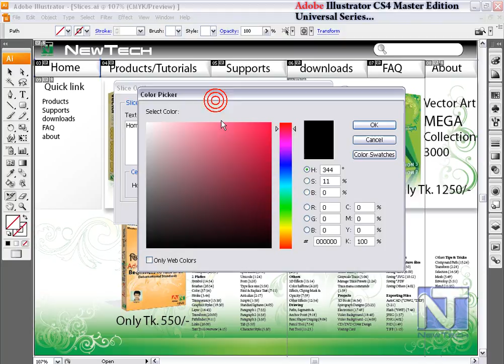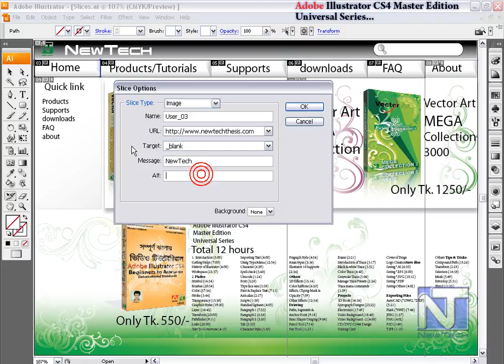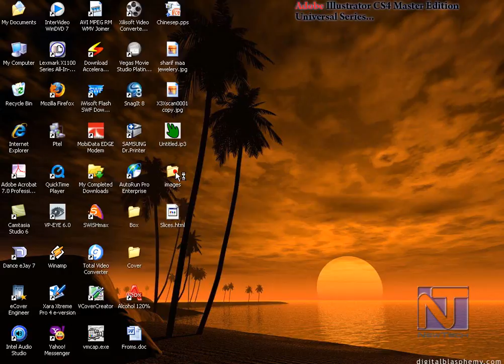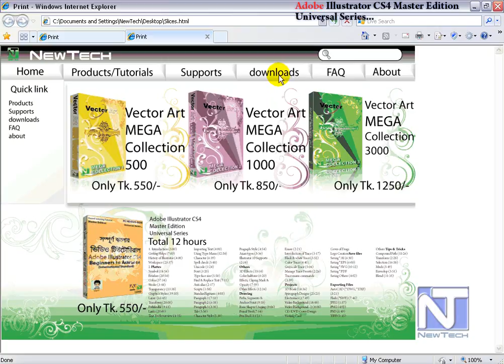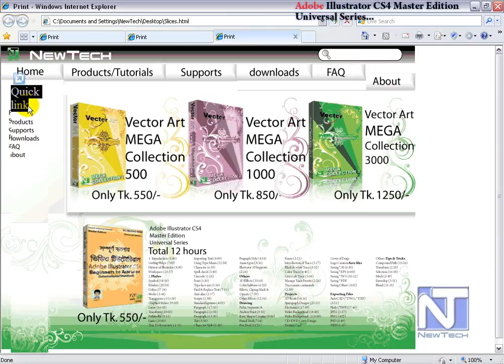Preparing graphics for web 02_10